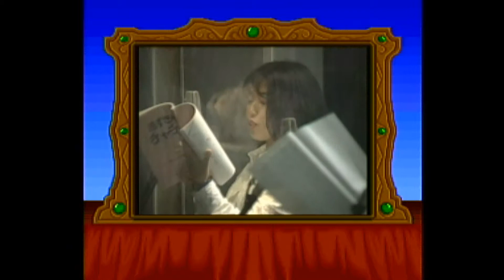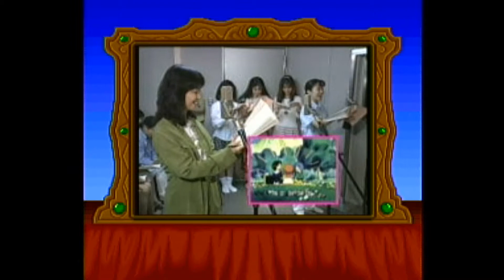【PC FX】アニメフリークFX．動畫介紹．小紅帽恰恰（上）